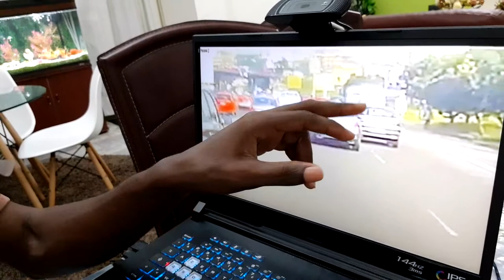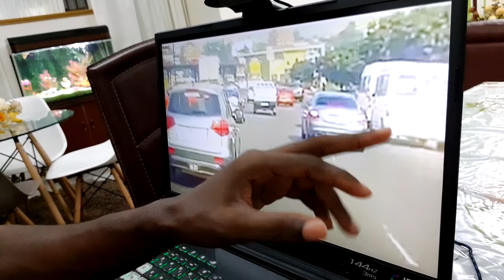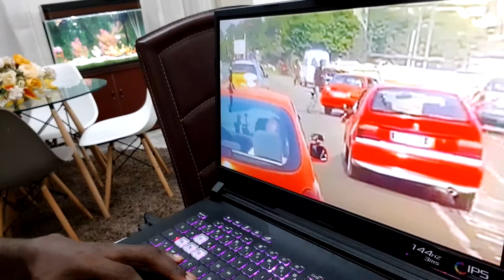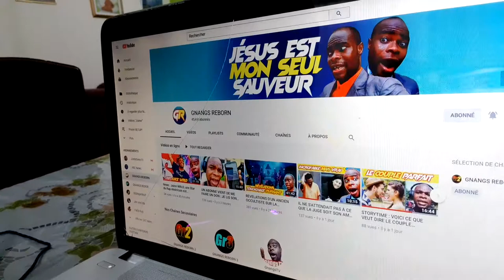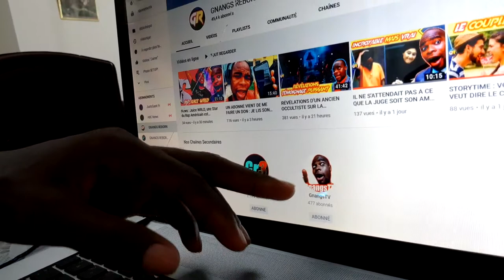ACCIDENT DE LA ROUTE : QUANT LES CONDUCTEURS PERDENT LE CONTRÔLE